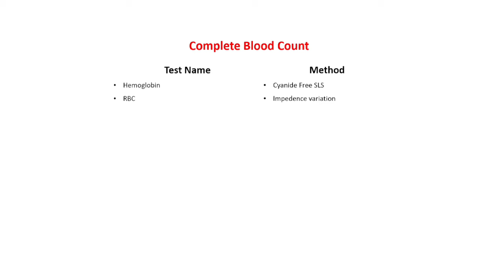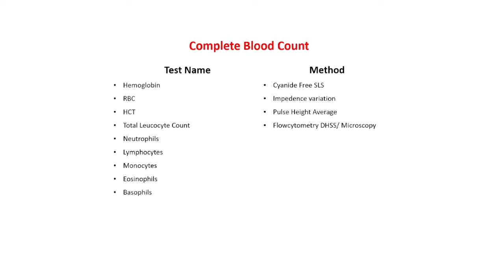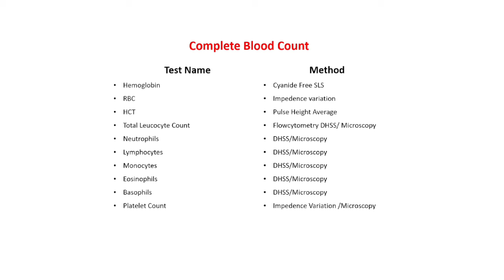complete blood count and Method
complete blood count
cbc test,hemoglobin test
hemoglobin test report
hemoglobin test at home
hemoglobin test bangla
hemoglobin
hemoglobin test in hindi
hemoglobin normal range
mcv
mch
mchc
platelet
wbc
neutrophil
lymphocytes
monocytes
eosinophil
basophil
differential count
wbc count
low hb
high hb
hemogram
tanu path
tanupath